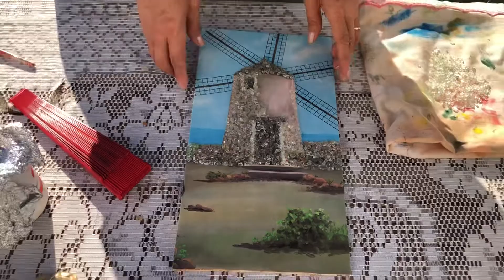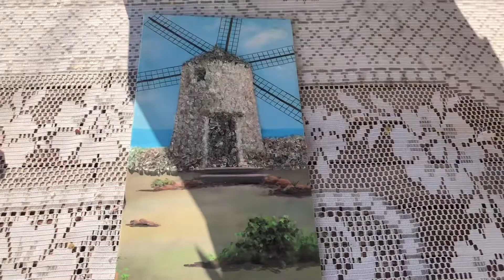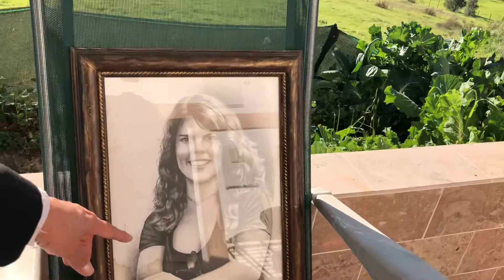Vidro sobre pintura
Materiais: vidros de carros, tintas várias cores, cola branca, verniz geral.